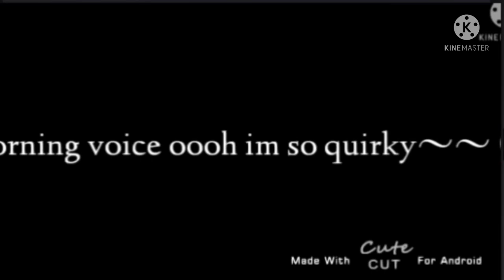Two Birds 🐦|| READ DESCRIPTION || !TW BL00D!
okay so i'm gonna restart "too weak" and call it "highschool trouble" agree or not im forcing you 🐒

apps: Cute Cut, kinemaster and gacha club
oc: Narami and ??? (i dont have a name for him yet)
time: 1 day (super lazy me)

if u want me to explain this backstory im not doing it 😇